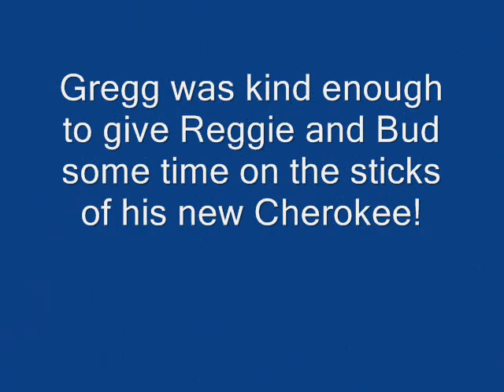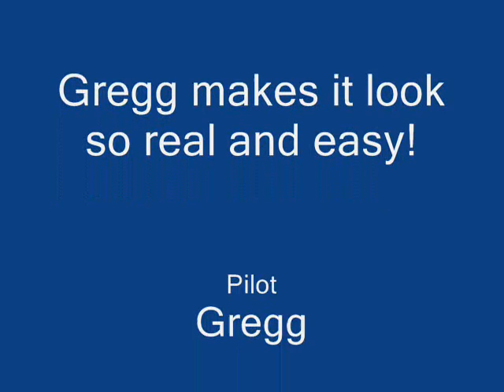Gregg's Cherokee Landing 10/31/09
Some nice shots of Gregg landing his new Cherokee. Gregg make flying look so real and his landings are phenominal! Great job on the build and the flying!